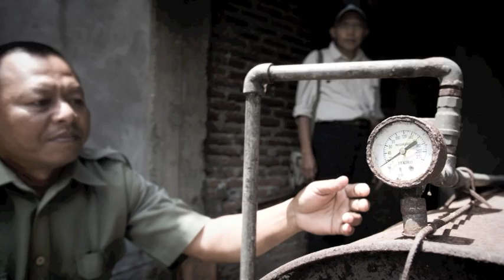Melaleuca Oil in Indonesia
Cajuput oil, based on foliar essential oils from Melaleuca cajuputi, is popular throughout Asia as an antiseptic and medicine. Oil extraction is an important source of employment in Java, but the plantations on which the industry depends are in need of replacement. This video about a concluded ACIAR project (FST/2000/016 on 'Breeding to enhance productivity of plantations of melaleucas for essential oil production in Indonesia' highlights outcomes from the project.